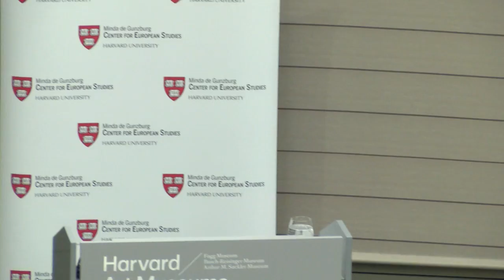A Keynote Address by Prime Minister of Italy H.E. Matteo Renzi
CES welcomed Prime Minister of Italy H.E. Matteo Renzi in the first visit of an incumbent Italian prime minister to Harvard University. Renzi emphasized the need for investment in education and economic opportunities for young people in Europe.